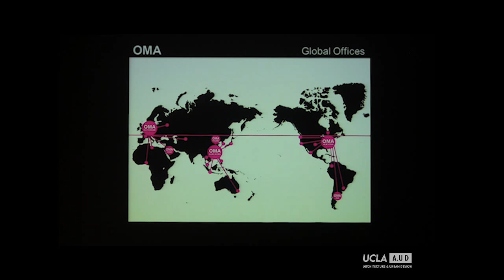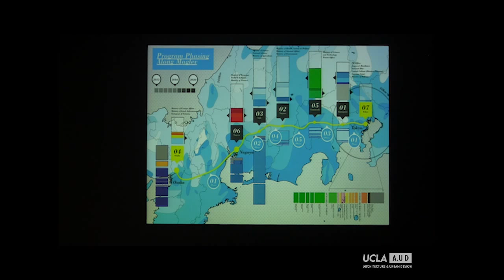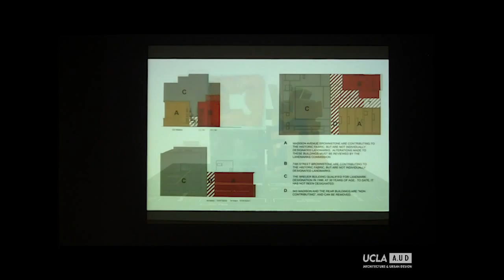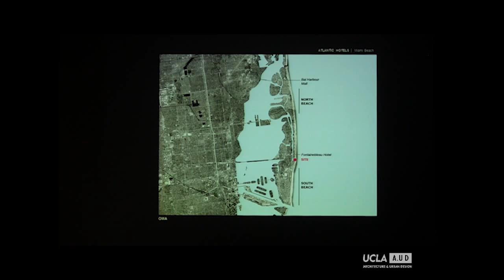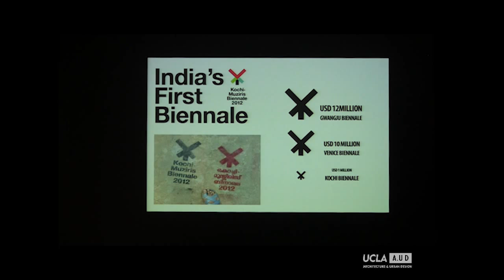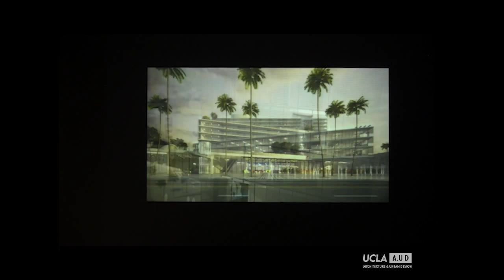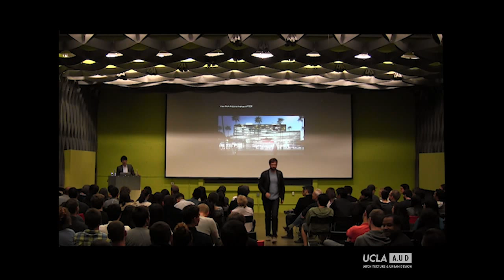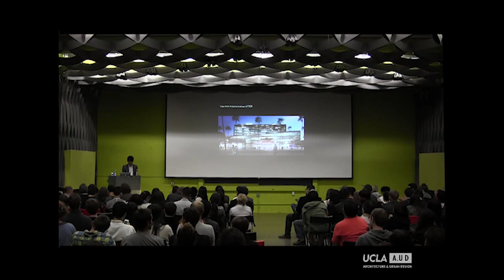Shohei Shigematsu, Partner and Director, OMA New York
Shohei Shigematsu is a Partner and the Director of OMA New York. He has overseen the completion of Milstein Hall at Cornell University, as well as the construction of the Musée national des beaux-arts du Québec. Mr. Shigematsu is currently leading the design of the Marina Abramovic Institute for the Preservation of Performance Art in upstate New York, the Miami Beach Convention Center and a mixed use complex in Santa Monica. Having led the team that won the CCTV Headquarters design competition in Beijing, he served as project architect until the end of design development. Mr. Shigematsu also directed OMA's winning competition entry for the Shenzhen Stock Exchange Headquarters. He is a visiting faculty member at Harvard University, Columbia University and Cornell University.

Monday, November 4, 2013. Introduction by Neil Denari.